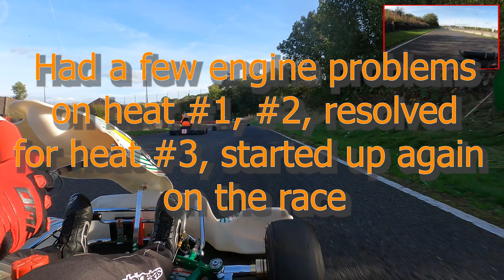Wombwell Karting Circuit [Race day]- Heat 3/3 - Junior Rotax Max - IKR-Championship Rnd #6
Sep 2021 - Wombwell Karting Circuit [Race day] - Heat 3/3 - Junior Rotax Max - IKR Series - 2021 Junior Rotax Championship - Round #6

Event: Cock Of the North

Weather condition: Dry
Chassis: Tony Kart - Junior
Engine: Rotax Max Junior  - 2 Stroke
Tyres: Slicks

Plenty of track time on Saturday test day. Worked on braking, which got Sam consistently into the high 33s, setting a PB of 33.75s.

Sundays race day was a little bit up and down - The engine started up fine for both Heat #1 & #2 and sounded healthy but half way into those heats the engine was loosing power, causing Sam to finish those heats early. Heat #3 was better with hardly any power loss.

Started at the back in 5th place for the race final, engine took a few laps to come on and was fine for the rest of the session but at this point the other drivers were to far ahead - still got another PB 33.53s.

Heat #1 -- 2 -DNF -[Power loss]
Heat #2 -- 3 -DNF -[Power loss again!]
Race    -- 5 - 4  -[Power loss but got my PB]

Due to Mojo shortage, it was an open tyre event - meaning most were on Comets, another on D5s and me on D2XXs!

@kne_official Warden Law circuit this Saturday for another test day.
Just like to say thank you to Janine Kell / @janinelucyphotography for the photos, much appreciated.

Video footage taken, using a GoProHero9black on the front and a GoProHero7black to the rear.